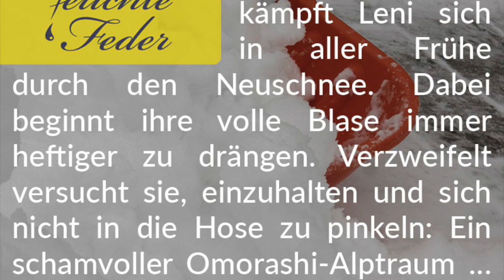Story-Info: Gelber Schnee 💧 Ein schamvoller Omorashi-Alptraum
Sei beim Lesen hautnah dabei, wie Leni den Schnee beiseite räumt und verzweifelt versucht, die Herrschaft über ihre volle Blase zu behalten.